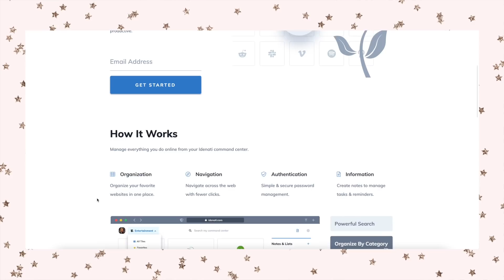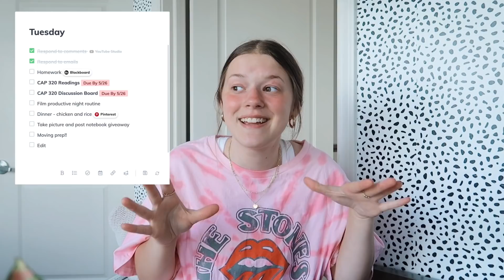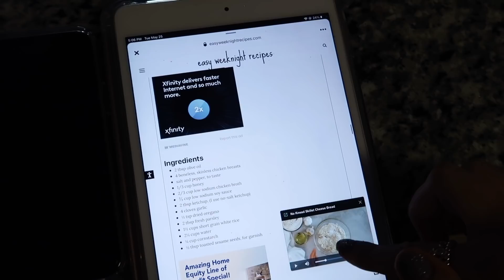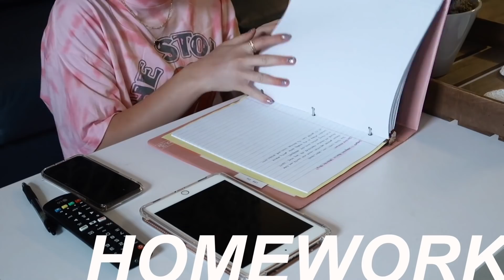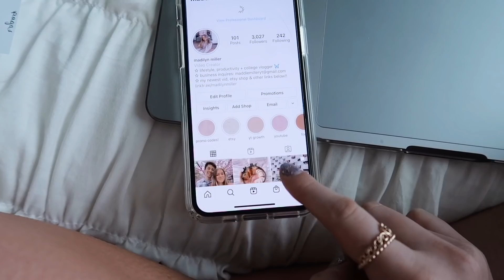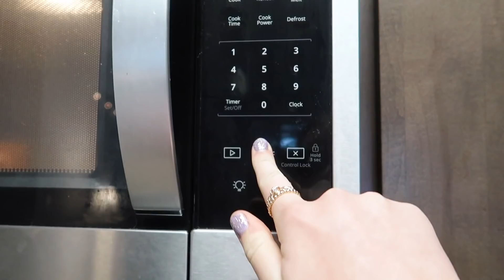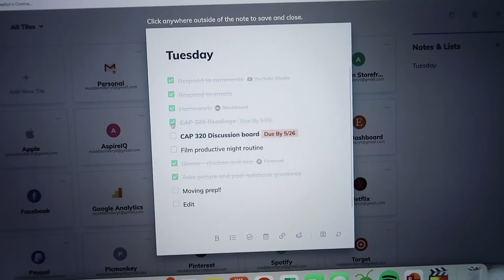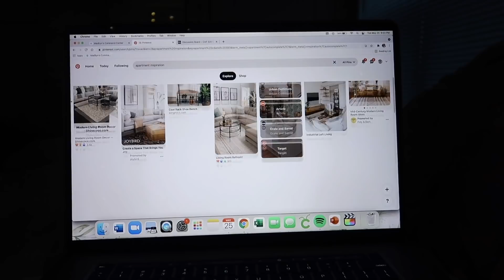my *productive* college night routine!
in today's vid i show you guys my productive college night routine! i have a online summer class right now so i still have homework sadly :(

i make and sell stickers!! go check them out on my etsy shop

+ my notebook
+ some of my room decor

Hi! I’m Madilyn and welcome to my life! I am a 20 year old full-time college student at Grand Valley State University studying Advertising and Public Relations. I love sharing parts of my life with you and my channel revolves around that! I post a lot of productive lifestyle and college vlogs, but I also post videos like hauls, q&a’s, and aesthetic content. If you love lifestyle/productive vids then this is the channel for YOU! I love inspiring you to be productive as much as I love being productive myself! Please share my channel with your friends/family, it really helps me out!!

love you!!